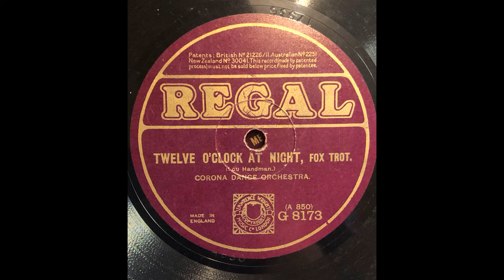Corona Dance Orchestra - Twelve O'Clock at Night (1924)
das Corona Dance Orchestra erfreut mit einer Einspielung auf Regal G 8173 aus dem Jahr 1924